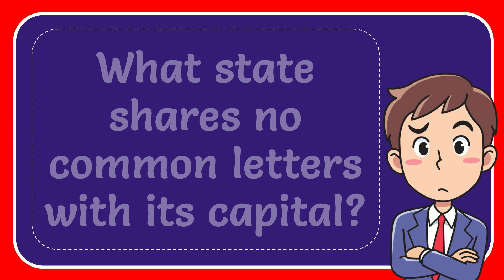What state shares no common letters with its capital? Answer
What state shares no common letters with its capital? Answer NEW VIDEO#